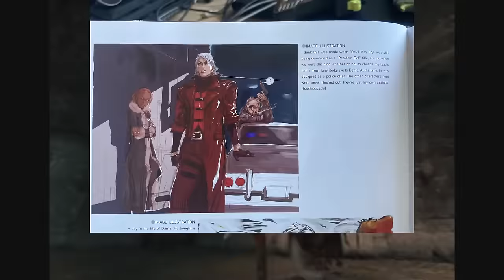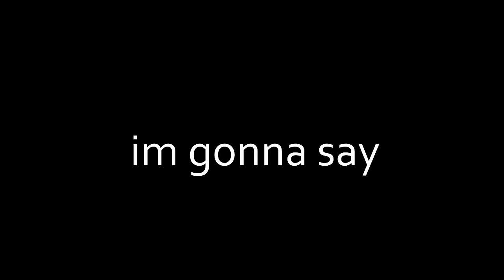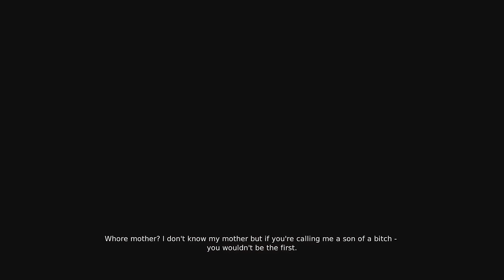Reviewing EVERY Devil May Cry Game (from the perspective of a dmc hater)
Taking a look at EVERY Devil May Cry game, even the reboot.  Reviewing and giving my thoughts about EVERY TITLE from the perspective of someone who never has understood the series, going as far to say it's boring. Can it redeem itself? Am I COMPLETLY wrong? Well, thats why im here, taking a new look at the franchise.

keep in mind this is a first thoughts review, im not great at the games and i didn't take time to master them so my ideas may not stand up if i played more (but this is a one playthrough video). lol, I AM STILL PLAYING THEM AND GETTING BETTER

time stamps in order:
Intro: 00:00
Devil May Cry: 0:58
Devil May Cry 2: 16:24
Devil May Cry 3: 26:55
DmC Devil May Cry (reboot): 48:44
Devil May Cry 4: 1:07:04
Devil May Cry 5: 1:25:30
Outro /Conclusion: 1:53:06

This project took me THREE months (playing, writing, editing, etc.) please show some love